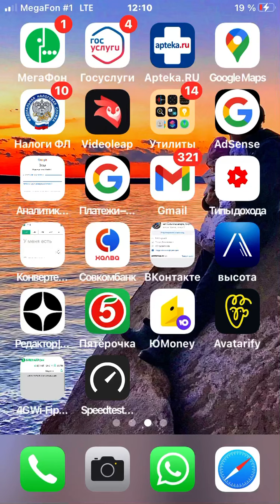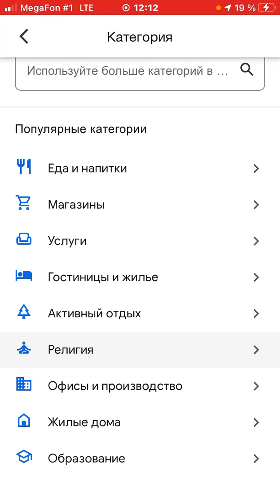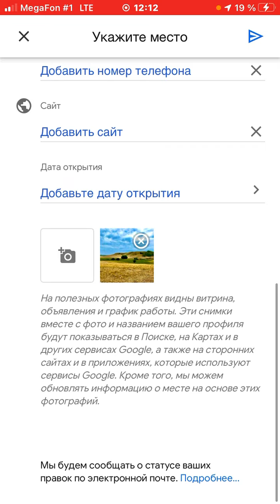Как отметить точку в гугл картах.